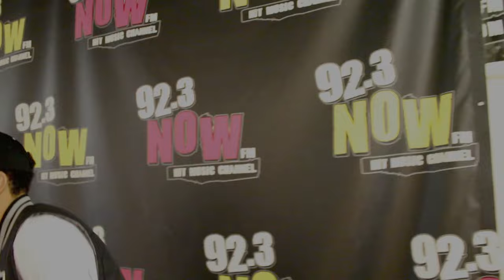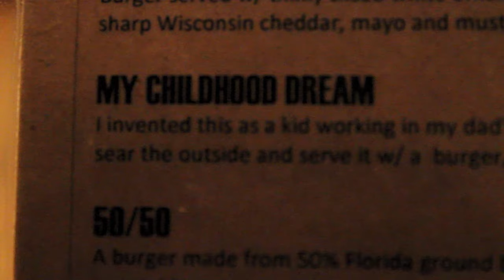Khleo Thomas | Life In The Slick Lane Vlog Ep. 1 | NYC And Miami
Life In The Slick Lane Series, Khleo hits NYC on a radio/media tour and makes a quick stop in Miami for a Luther burger.